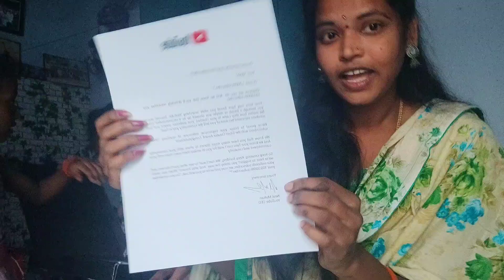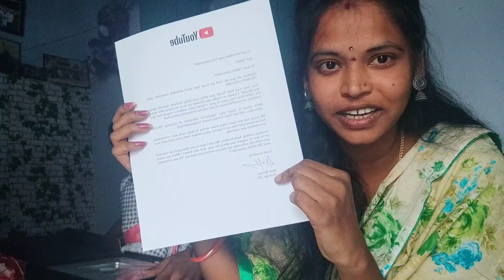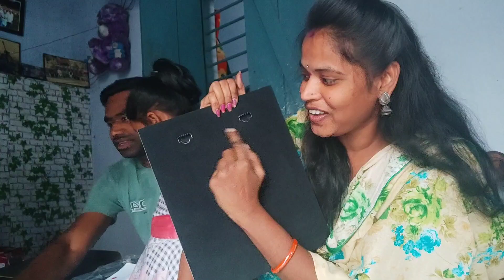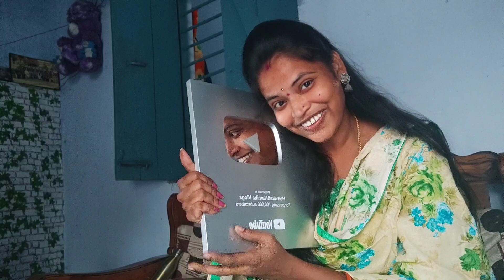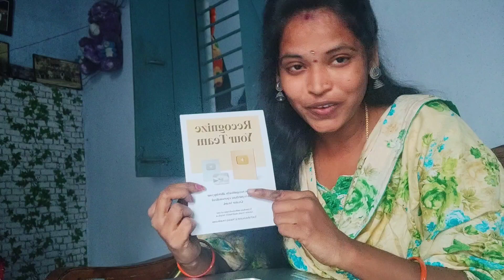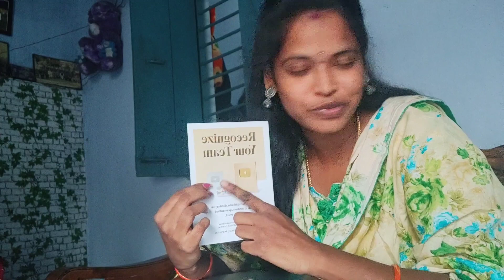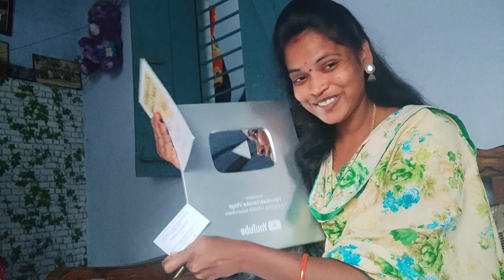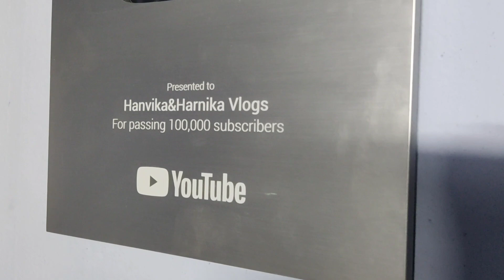నా కల నెరవేరింది// థాంక్యూ అందరికి /ఎలా అప్లై చేయాలి //సిల్వర్ బటన్ opening with my lucky hands